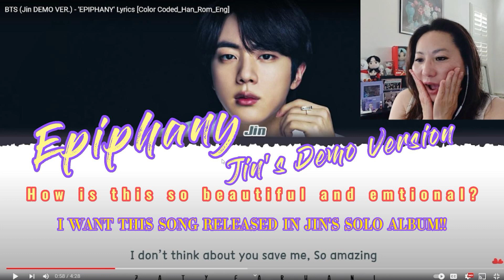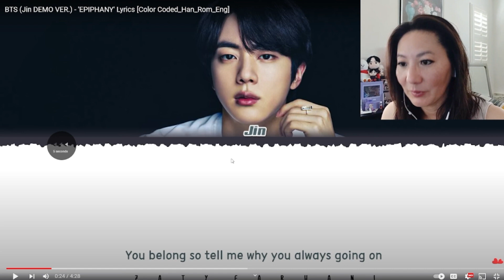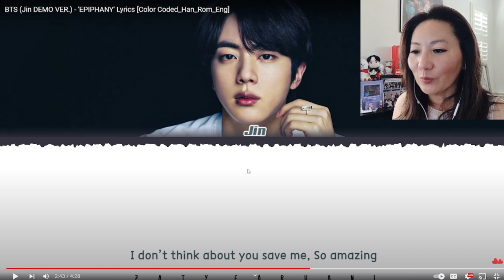Asian Mom's 1st listen of Epiphany Jin Demo | it is a totally different song, we want it released!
Am I the only one who wants this song be released officially with new Korean lyrics in Jin's solo album??

Epiphany has always be THAT song that has a special place in my heart as it was the FIRST BTS song I heard and Jin's voice (and yes his visual) started my descent down the BTS Rabbit hole.  To hear this demo version solidifies my belief that Jin is just as talented as his other members in song composing.  It has a totally different vibe, but the same emotional pull of the released version.